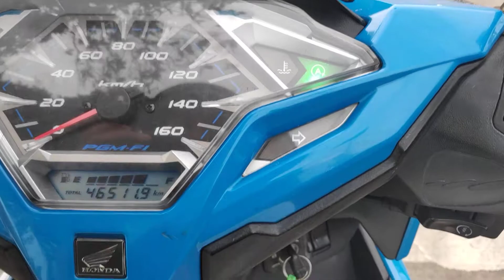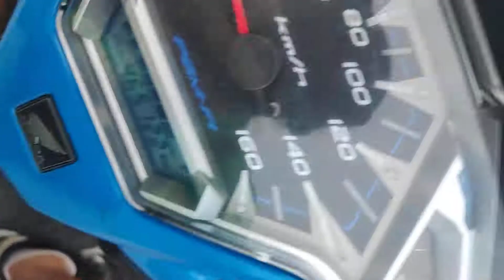jomtien beach pattaya by bike